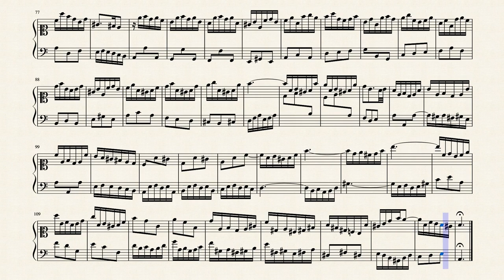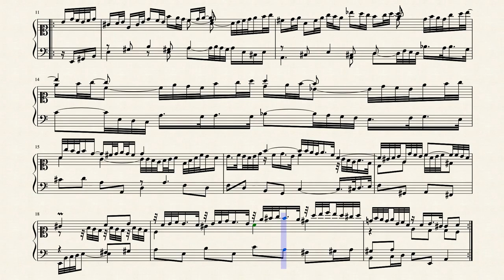Partiten; cemb; a Moll; BWV 827 No 1 and 2 from Notebook for Anna Magdalena Bach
Do Segundo livro para Anna Magdalena de Johann Sebastian Bach, Bach trás esta Partita que é logo a primeira peça do caderno, uma partita conhecida em Lá menor, para vocês trago este 1º e 2º Andamento que para mim é dos mais bonitos espero que gostem.